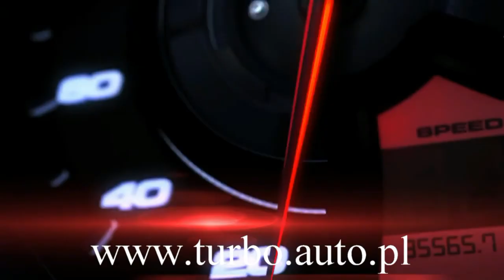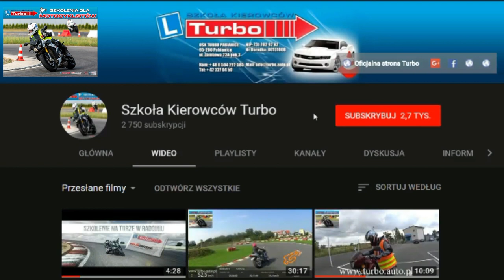Często popełniane błędy ósemka zadanie kategorii AM motorower z Turbo Pabianice w WORD Łódź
Zadanie egzaminacyjne kategorii AM motorower.
Co daje trening ósemki :
- trening prawidłowego prowadzenia wzroku w zakręt,
- trening prawidłowej pozycji na motocyklu - dosiad,
- prawidłowy uchwyt kierownicy
- praca nóg
- praca rąk (wewnętrzna ręka pracuje zewnętrzna luźno spoczywa na kierownicy).

Co mówi ustawa o szkoleniu i egzaminowaniu :

Ruszamy ze stanowiska :
1) upewnienie się o możliwości jazdy:
a) wykluczenie prawdopodobieństwa spowodowania zagrożenia w ruchu drogowym,
b) ocena sytuacji wokół pojazdu,
c) płynne ruszenie -- łagodne puszczenie sprzęgła, zwiększenie obrotów silnika;
2) 5-krotny przejazd po łukach w kształcie cyfry 8;
3) upewnianie się o możliwości skręcenia(zaglądanie w zakręt-broda do ramienia);
Sposób wykonania zadania:
a) niepodpieranie się nogami,
b) nienajeżdżanie na linie wyznaczające zadania egzaminacyjne,
c) niepotrącanie pachołków

95-200 PABIANICE
UL.ZAMKOWA 23A/3

Zapraszam

Robert